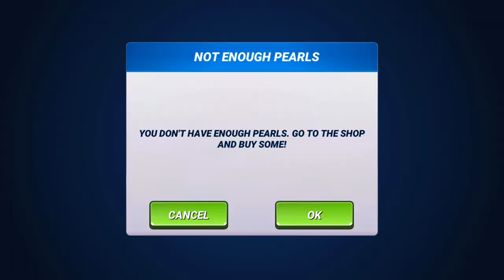Fishing Clash 🐟 Gameplay Android, iOS #8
Fishing Clash Tips and Tricks Gameplay Sport Games Android, iOS - Top 10 Best Android, iOS Games 2020 Gameplay - Mod Apk, Hack, Cheats, Full Game

Fishing Clash: Fish Catching Games
Ten Square Games Simulation

Millions of anglers already played Fishing Clash! Join them!